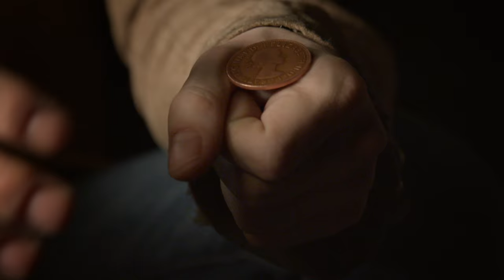ROSENCRANTZ & GUILDENSTERN | NT Live trailer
Half a century after its premiere on The Old Vic stage, Rosencrantz & Guildenstern Are Dead, the play that made a young Tom Stoppard’s name overnight, returns to The Old Vic in its 50th anniversary celebratory production directed by David Leveaux.